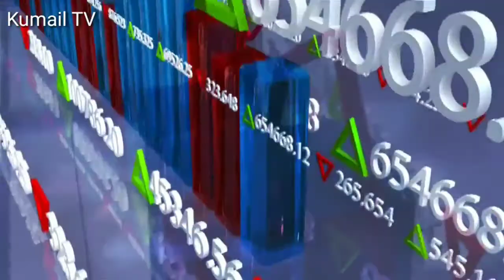American Crude Oil Muft Bikny laga | Petrol New Price Kumail TV